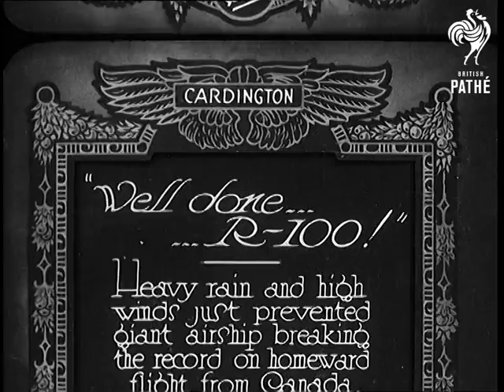"Well Done R-100!" (1930)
Full title reads: "Cardington. 'Well done R-100!' Heavy rain and high winds just prevented giant airship breaking the record on homeward flight from Canada."

Cardington, Bedfordshire.

Shots of the R 100 airship circling her mooring mast before coming in to land. Ballast is dropped to help the ship come down.

Shots of the nose as it is pulled towards the tip of the mooring mast.

Shots of the crew back on the ground - many of them are smoking cigarettes - sensibly smoking is forbidden on the airship. Lord Thompson, Minister for Air, is seen greeting the crew of the R100.
 FILM ID:719.15